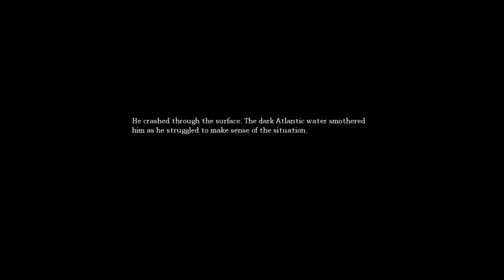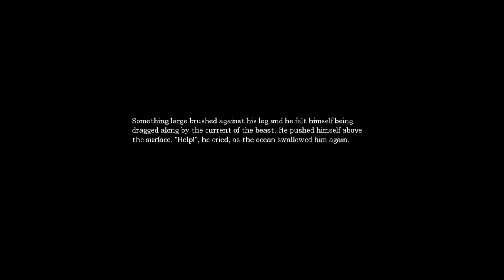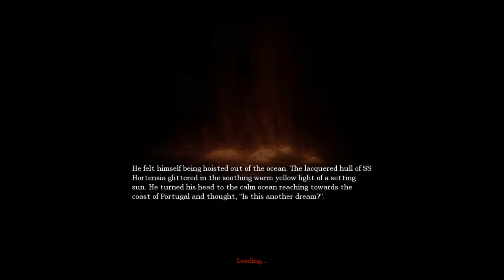INVISIBLE WATER MONSTER! (AMNESIA P3)